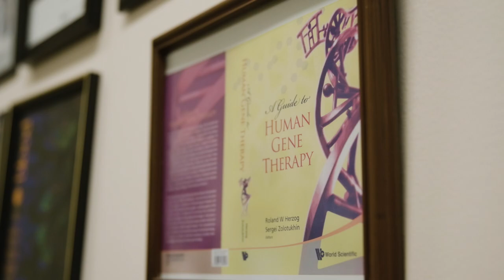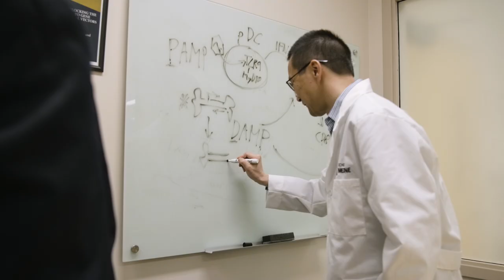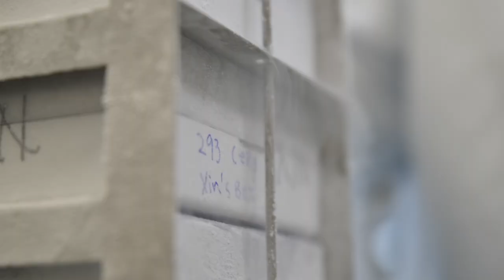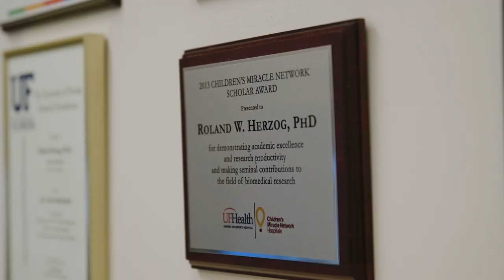Gene and Cell Therapy Program, Herman B Wells Center for Pediatric Research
At Indiana University's Herman B Wells Center for Pediatric Research, the Gene and Cell Therapy program is researching gene and immunotherapies for Hemophilia treatment. Through collaborations between researchers across disciplines, and with the added perspective of having a Hemophilia patient on the program's research team, the Gene and Cell Therapy program is primed to develop safe and effective treatments for those with bleeding disorders.